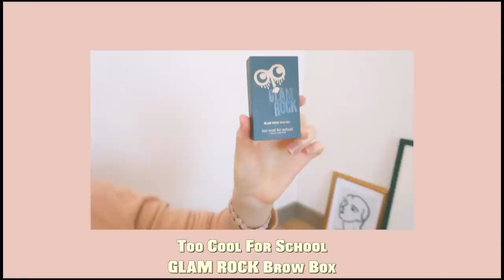【ホワイトデー】オルチャン風♡デートやパーティーにぴったりな"HEART"メイク💖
今日はもう直ぐWhite Dayということで（実際私バレンタインもホワイトデーも普通に過ごしてしまいますが笑）デートやパーティーにぴったりな遊び心溢れるオルチャン風のメイクをしてみました♪
最近韓国でとっても流行っているコスメ達（Lilybyred/ 3CE など）を使ってメイクしているので参考になれば嬉しいです♪
ハートメイクはデートには少し難しいかもしれないので最後にハートチークではなくぼかしてデートにも似合うメイクもしてみました♪そちらも参考になさってみてください♡

【ソウル旅行】ソウル3日目密着！コスメ紹介・韓国在住Youtuberとデートしてきた♡한국어 자막有

HERA
SUN MATE PROTECTOR

VELY VELY
ZZON ZZON water bb cream

LUNA
Long Lasting Concealer

OLENS
crystal 3con pink

ARTCLASS by rodin shading

GLAM ROCK Brow Box

3CE
multi eye color palette

Lilybyred
starry eyes am9 to pm9
slim gel eyeliner

SHISEIDO
Eyelash curler

2way eye color mascara
WINE

Lilybyred
LUV BEAM CHEEK 06selfiebeam(셀피빔)

MUJI
LUCENT POWDER

Lilybyred
mood liar velvet tint #03 청초한 살구인척

♥音楽提供♥
Production Music by　Love Mode
Erica
j.Lu.